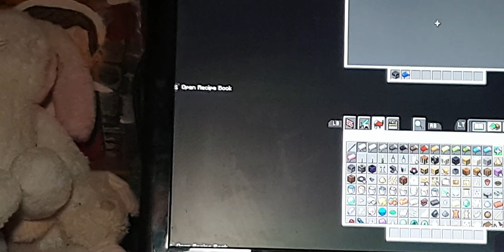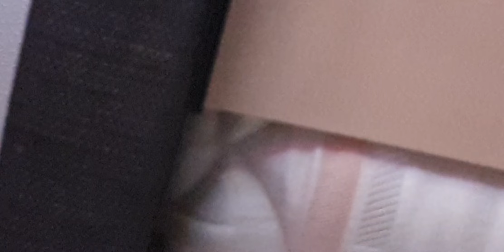sonic killer minecraft hahahahahha